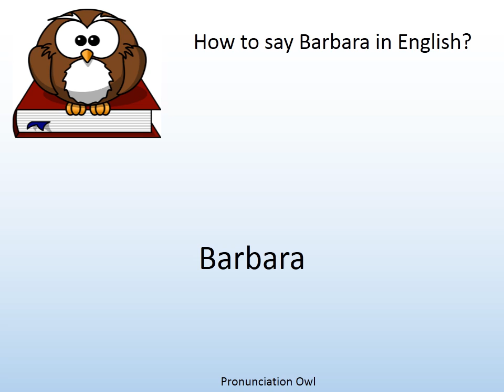How to say Barbara in English? - Pronunciation Owl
How to say Barbara in English? Learn the pronunciation of Barbara!